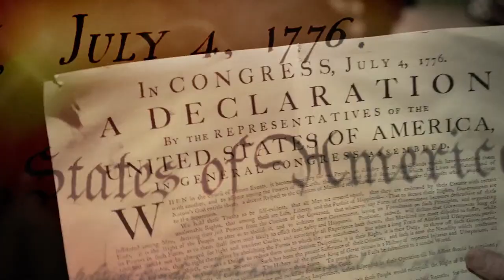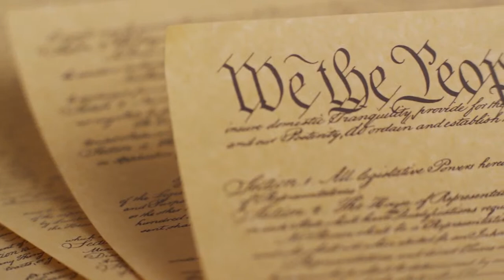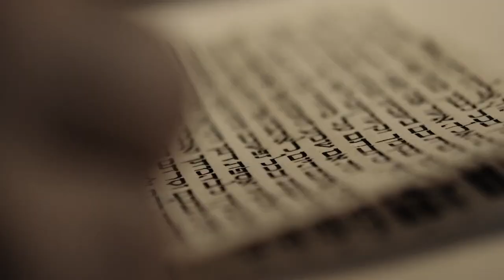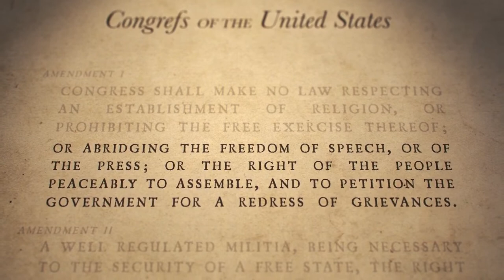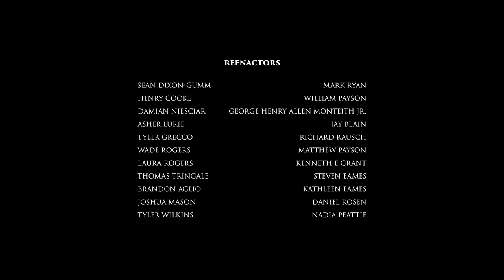Premiere: George Washington and the Pursuit of Religious Freedom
“George Washington and the Pursuit of Religious Freedom” is Mount Vernon’s latest short film. It follows the establishment of religious freedom in America and George Washington's precedent-setting letter to the Touro Synagogue congregation.

On August 18, 1790, congregants of the Touro Synagogue of Newport, Rhode Island, warmly welcomed George Washington to their place of worship and city. Washington’s letter of response to the synagogue, delivered on the same day, is famous for reinforcing the ideal of religious liberty in American life.

Watch the April premiere at the famed 92nd Street Y in New York City and the accompanying conversation moderated by philanthropist David Rubenstein with Joanne Freeman, Ph.D., professor of history at Yale University, and Douglas Bradburn, Ph.D., President and CEO of Mount Vernon as they discuss Washington’s critical role in fortifying religious freedom in the United States.